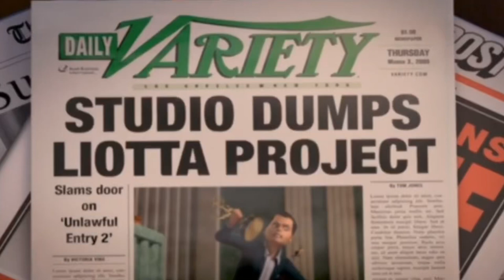YMV: Peach and Mario’s Dinner (From Bee Movie)